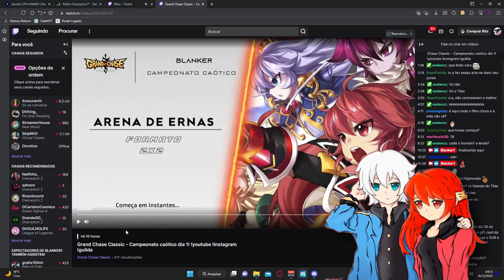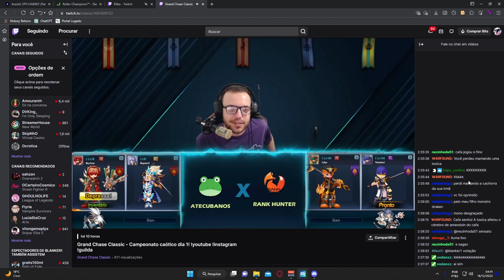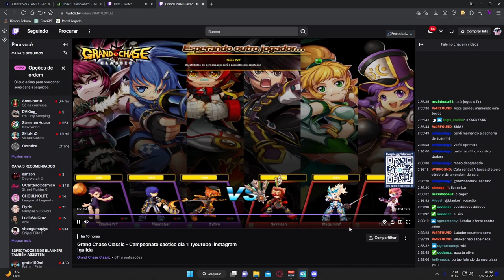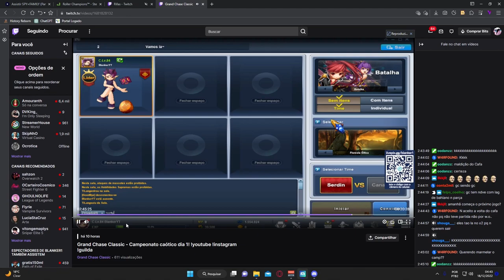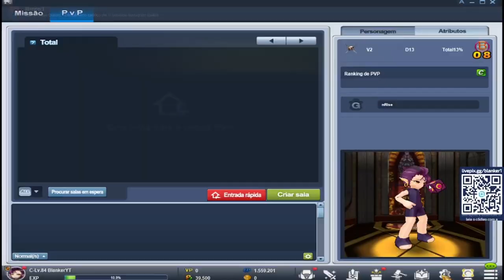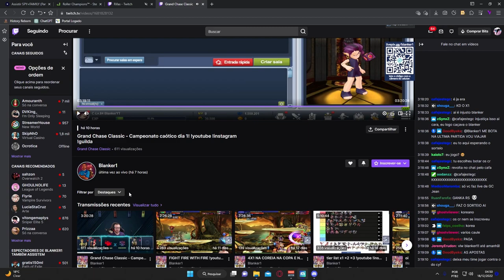Arena de Ernas - Reagindo aos melhores jogadores do mundo- Grand Chase PC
Grand Chase Classic
Melhor jogador do mundo reagindo aos novos melhores jogadores do mundo de Grand Chase
Arena de Ernas Fase 1

00:00 intro
1:50 Macrold x RocketPraQ
7:40 QtarisIslamicos x TropaDoJusto
14:00 Sacrilégio x Bugadores
22:00 DrakenRei x Caça-rato
30:10 AteCubanos x RankHunter (parte1)
33:00 Digimundo x Mel.DaTouca
38:05 AteCubanos x RankHunter (parte2)